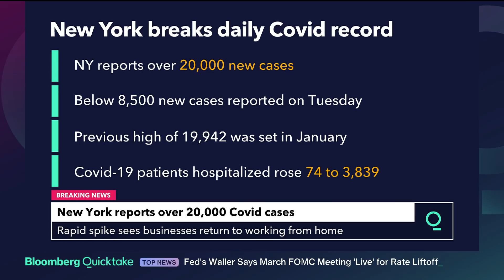Can Vaccines Hold Up Against the Omicron Variant? Medical Professionals Worry Ahead of Holidays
The Spread of the omicron variant concerns medical professionals ahead of the holiday Can vaccines hold up against omicron infections? Dr. Eric Topol joins Quicktake to discuss.